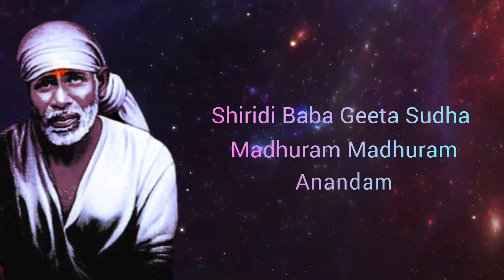Sai Baba Geeta Sudha Madhuram Madhuram Anandam | Sri Sathya Sai Bhajan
Lyrics:
Sai Baba Geeta Sudha Madhuram Madhuram Anandam (3)
Shirdi (Parthi) Baba Geeta Sudha Madhuram Madhuram Anandam
Meaning:
The nectarine words of wisdom and the melodies that flow from Lord Sai Baba confer infinite supreme bliss. Sai Baba is the song, which is sweet and gives bliss. Lord of Parthi is the song, which is sweet and gives bliss. Lord of Shirdi is the song, which is sweet and gives bliss.
Credits
Voice Dattatreya
Audio Source Sri Sathya Sai Official